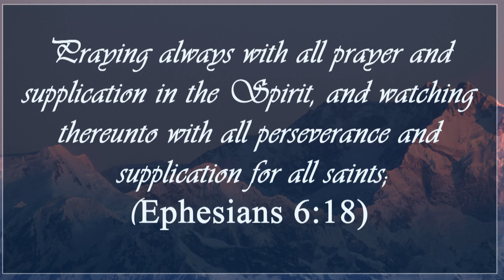The Ministry of Prevailing Prayer | Rev. Michael Masambu | Ep 39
Part 39 of the Series :THE MINISTRY OF PREVAILING PRAYERS